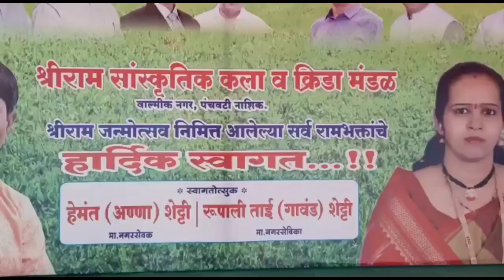NASHIK NEWS भव्य ओव्हर आर्म क्रिकेट स्पर्धेला प्रारंभ